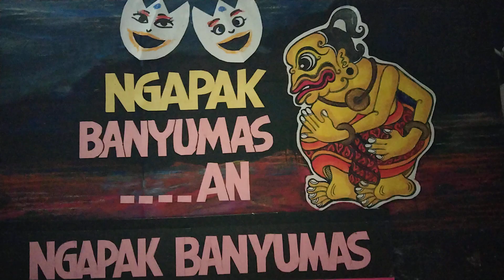Ngapak Banyumas, HARI IBU.